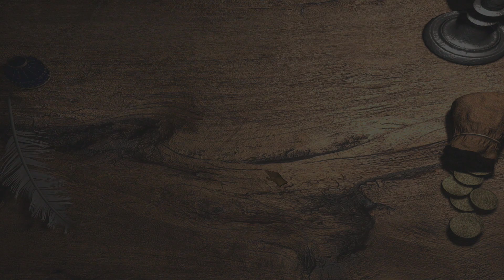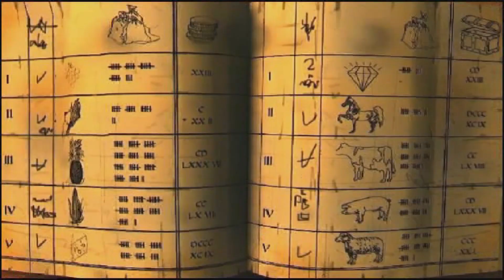Let´s play... The Guild - Classic Version (Schmied)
Ich habe dieses Spiel schon als sehr junger Mensch gespielt - damals auf dem C64er/128d und ich war total happy als ich sah, dass man es auch heute noch spielen kann, also habe ich es mir gekauft.
Wie üblich wurde es in einem Bundle angeboten, ergo habe ich noch andere Versionen erworben.
Es hier vorzustellen ist sicherlich seltsam, weil es eben nicht diese Spannungskurven hat, aber trotzdem erinnert es vielleicht den ein oder anderen an andere Zeiten :) und lockt den ein oder anderen wieder zurück in sein jüngeres Ich.
Heute sind wir jedenfalls Schmiedin - in einer völlig anderen Zeit.
Wir bauen den Betrieb auf und aus, studieren, heiraten, bekommen Kinder, sterben, leben in unseren Kindern weiter und versuchen unser Bestes um das vorgegebene Ziel zu erreichen.
Viel Spaß :)